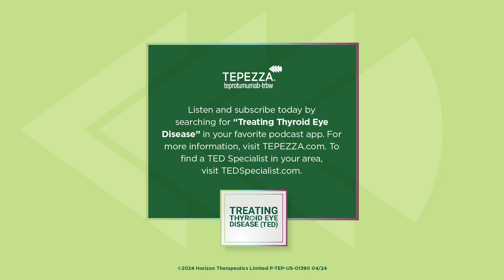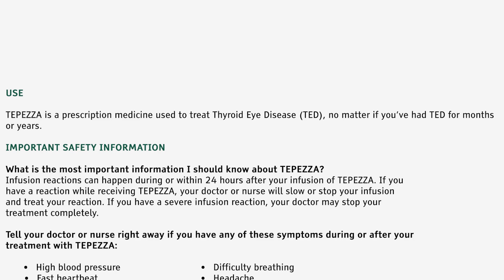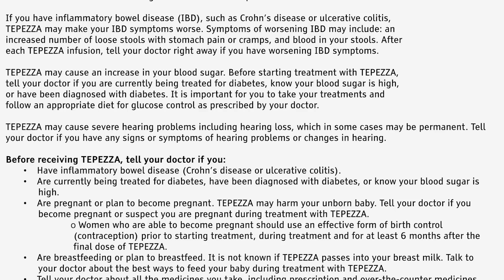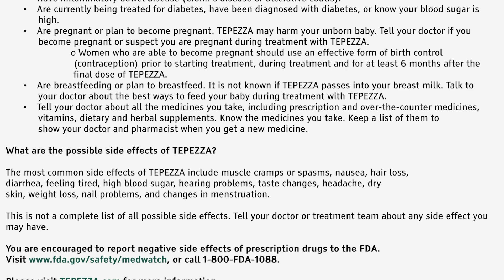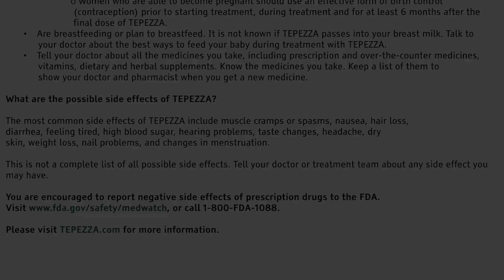From the Stage to the Pod: Real TEPEZZA Stories & More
In this episode, listeners hear from Dr. Malini Gupta, ECNU, FACE, Director of G2Endo, and Thyroid Eye Disease (TED) patients, Neeyaz and Jeanne, who chatted together at an international endocrinology conference. Together, they discuss both provider and patient experiences with TEPEZZA® (teprotumumab-trbw), and the emotions associated with living with TED. For more information about TEPEZZA and TED, visit TEPEZZA.com and follow the TEPEZZA Facebook and Instagram communities. To find a TED Specialist in your area, visit TEDSpecialist.com.

TEPEZZA is a prescription medicine used to treat Thyroid Eye Disease. TEPEZZA may cause infusion reactions; symptoms include high blood pressure, redness of the face/feeling hot, fast heartbeat, difficulty breathing, headache, or muscle pain. These are not the only side effects possible. Patients with inflammatory bowel disease (IBD) and hyperglycemia should be monitored. TEPEZZA may cause severe hearing problems including hearing loss, which in some cases may be permanent.